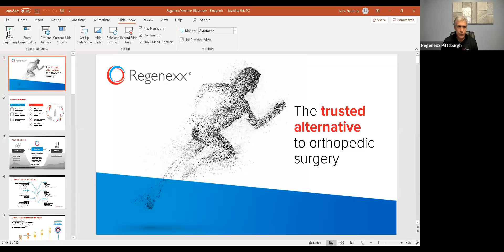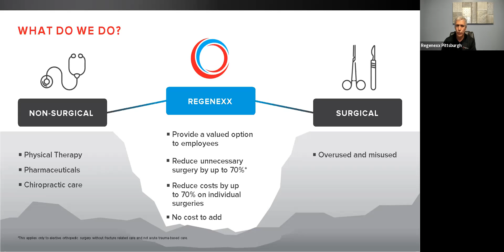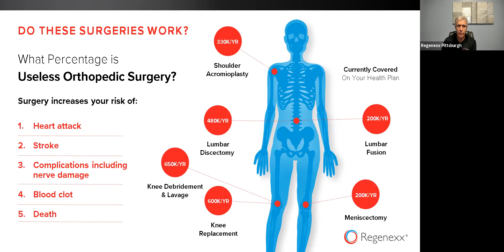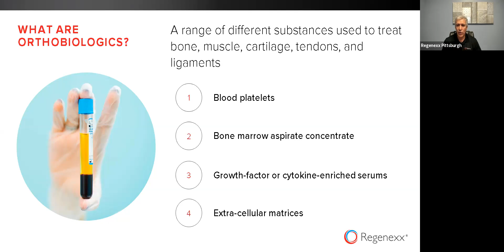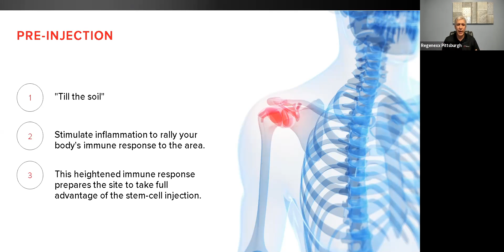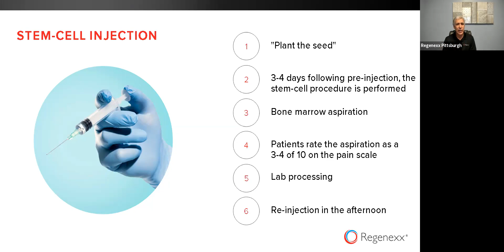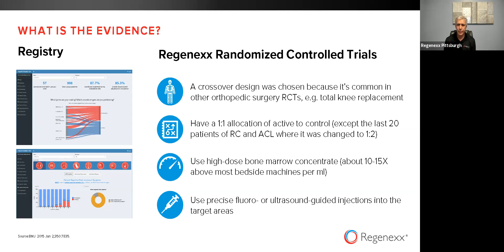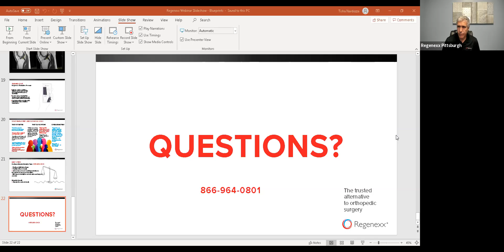Doctor-Led Webinar: New Blueprints-Covered Healthcare Benefit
Please see Dr. Adelsheimer's :40 minute Regenexx webinar from 4.28.21.
A Blueprints covered benefit, with Regenexx procedures you can treat orthopedic pain without surgery, improve function, and have less post-procedure downtime. Regenexx offers the nation’s most advanced non-surgical procedures using your blood platelets, or your bone marrow concentrate containing live stem cells.

Regenexx doctors have performed over 128,000 procedures for common injuries, arthritis and other joint conditions. These procedures increase function, decrease pain and offer the patient a viable alternative to invasive surgery.

To find out if you are a good candidate for PRP treatment, just click this